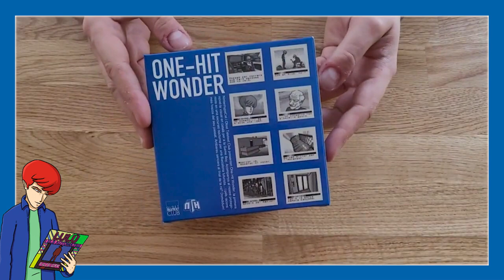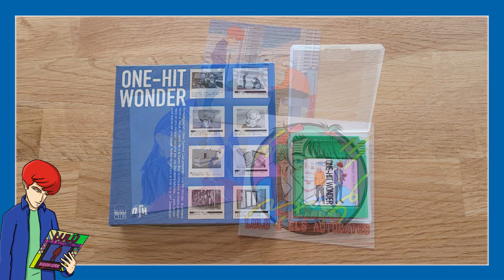[UNBOXING] One-Hit Wonder (Nintendo Game Boy)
La Comunitat Catalana de Nintendo, NintenhypeCat, jutament amb l'Aleix Pitarch, d'Olost Teletext Club, ens complau presentar l'edició física de One-Hit Wonder, la primera novel·la visual en català per la Nintendo Gameboy! Una edició que s'ha preparat, creat i empaquetat exclusivament a Catalunya, amb persones i artistes de casa nostra, i que inclou el joc dins d'un cartutx físic amb l'enganxina personalitzada, una caixa exterior amb motius de l'aventura, i un 'set' de postals creades específicament per l'ocasió i firmades pels propis/es creadors/es digitals. Una joia molt limitada que és el resultat de molts mesos d'esforç i que és pionera per la comunitat catalana de videojocs!